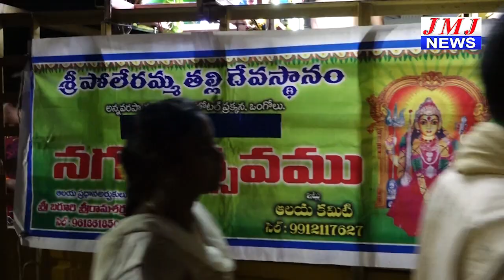JMJ NEWS 2 pm BULLETIN 17 Jan 2019 - జేఎంజే న్యూస్ 2 గం|| బులెటిన్ 17 జనవరి 2019 ONGOLE NEWS